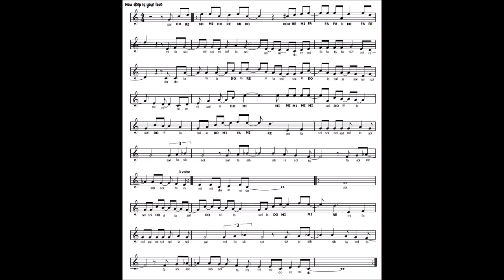How deep is your love (Canzone che AMO per il mio 54° COMPLEANNO)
Una delle più belle canzoni ch'io abbia mai suonato in vita mia, semplice ma dolcissima e adatta a festeggiare il mio 54° compleanno.
A metà video, come sempre, lo spartito che trovi anche nel mio blog musicaespartit.blogspot